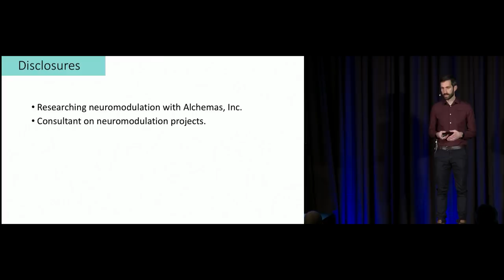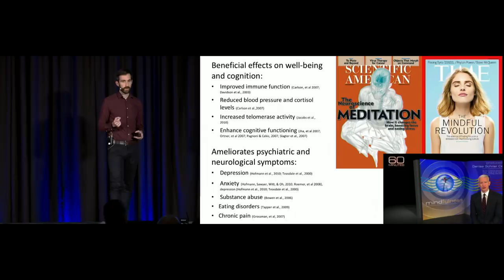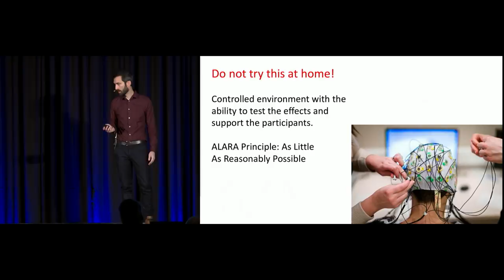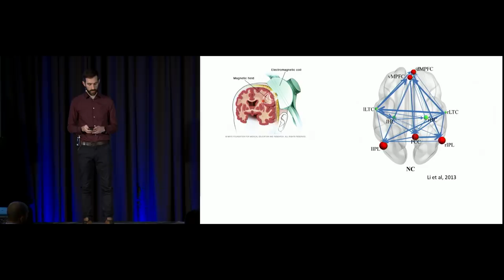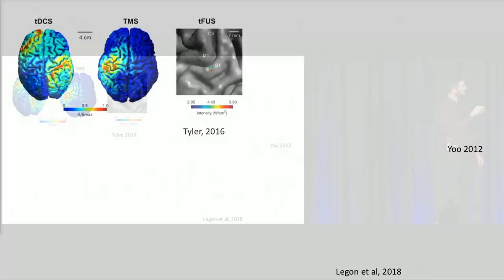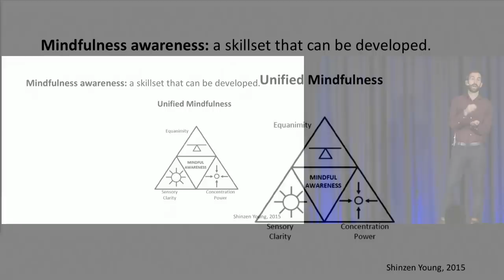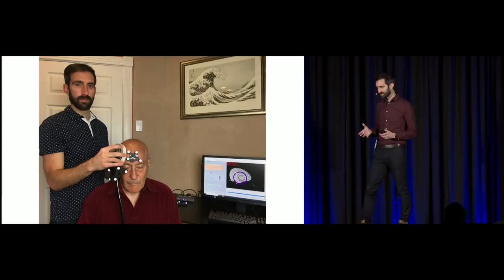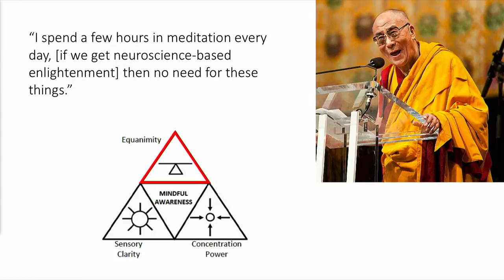Catch the Wave - Ultrasonic Neuromodulation and Higher States of Consciousness | Dr. Jay Sanguinetti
Jay Sanguinetti, PhD is a Research Assistant Professor at the University of New Mexico where he directs the NICE Lab (Non-Invasive Cognitive Enhancement Lab). The NICE lab explores how neuromodulation can augment cognition in humans using a variety of established tools, including transcranial magnetic stimulation (TMS), transcranial electrical stimulation (tDCS/tACS) and also novel methods like transcranial focused ultrasound (TFUS) and near-infrared light stimulation (photobiomodulation).

Jay received his PhD in Cognition and Neural Systems in 2014 from the University of Arizona. His doctoral research focused on neural oscillations related to visual perception and feedback models of vision.  He used several methods to study visual perception, including EEG, eye-tracking, and unconscious masking.  During his graduate training, he also used invasive and noninvasive neurostimulation to study a wide range of topics, including cognitive control, attention, working memory, emotion and mood. Jay has been at the forefront of the growing field of transcranial ultrasound for human neurostimulation, conducting one of the first human experiments to date. As a postdoctoral researcher at the University of Arizona, he used concurrent EEG-fMRI to study the neural basis of depression.

From 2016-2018, Jay was a postdoctoral fellow for the Army Research Labs, where he investigated neuromodulation and mindfulness training.  He is also the Assistant Director of the Center for Consciousness Studies, which runs the largest conference on the study of consciousness.